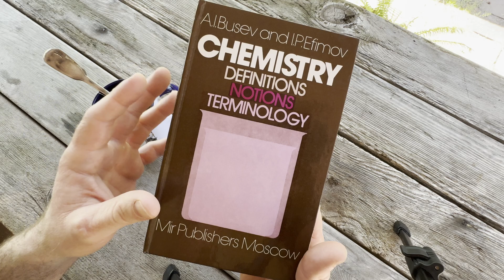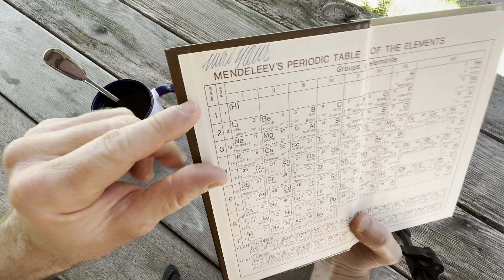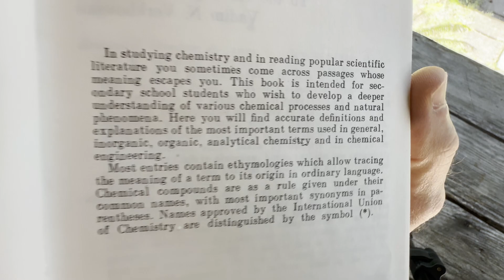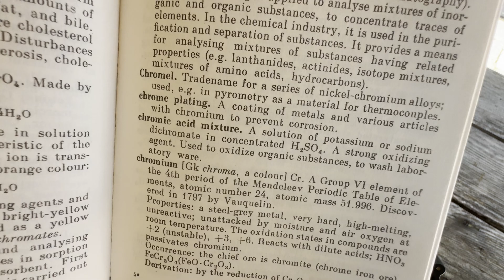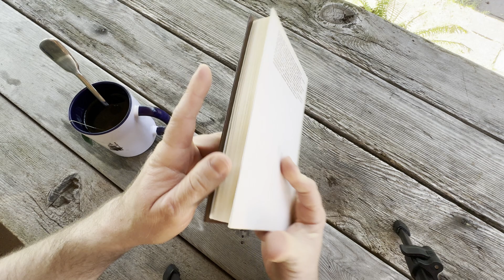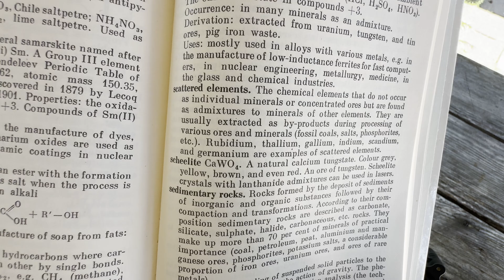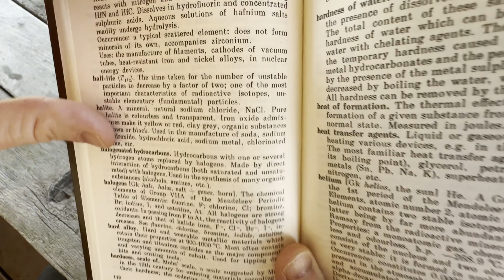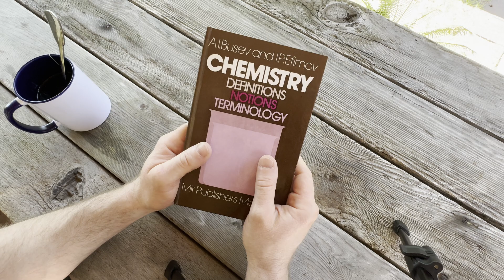Soviet Era Chemistry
This is Chemistry: Definitions, Notions, Terminology by Busev and Efimov. It was published by MIR Publishers Moscow.